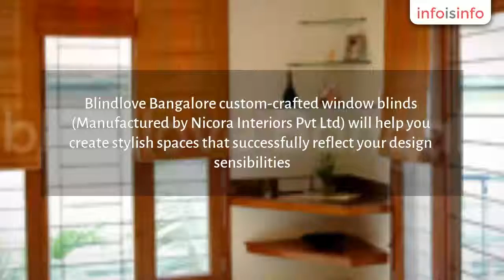Bamboo Blinds in Bangalore - Blindlove Bangalore - InfoIsInfo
Blindlove Bangalore, Bamboo Blinds in Bangalore.

Blindlove Bangalore custom-crafted window blinds (Manufactured by Nicora Interiors Pvt Ltd) will help you create stylish spaces that successfully reflect your design sensibilities. We offer a wide range of options for you to choose from. Whether you're trying to achieve a particular aesthetic, working with unconventional sizes, or seeking convenience and ease of maintenance, Blindlove Bangalore has a solution.We will work with you to create your own unique style using variety of natural fibers, fabrics and accessories. Be it Elegant, Modern, Minimalistic, Opulent, Ethnic, Rustic, day or night blinds, the permutation and combination of designs that we can offer are endless.

Each of our blinds and curtains are custom crafted to your requirements. This ensures that you have flexibility in the style. To ensure that your experience with us – from choosing the style, to installing the blind – is effortless and enjoyable, we offer a range of services:

Consultancy ServicesIn-house range of fabrics to choose fromMeasuring and fittingHome Delivery

Blindlove bangalore offers roman blinds, materials for blind, border details, curtains etc...